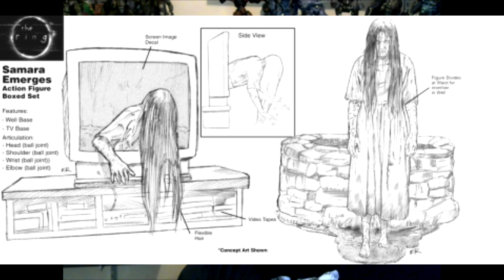Top 9 Unproduced Action Figures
My list of the top 9 unproduced action figures or action figure lines.